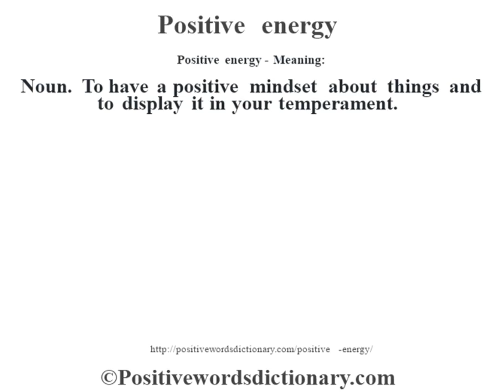Positive energy definition | Positive energy meaning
Positive energy definition. Find out the meaning of Positive energy and the meaning of many other positive words at positivewordsdictionary.com